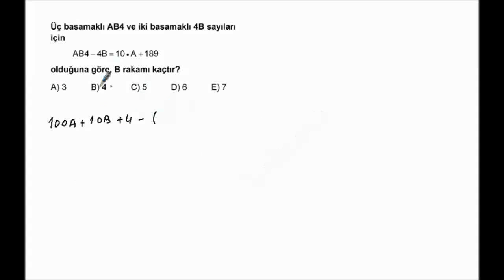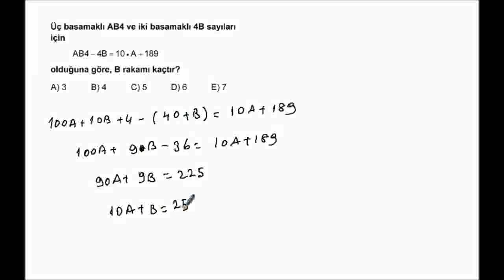2009_G_M_2_04